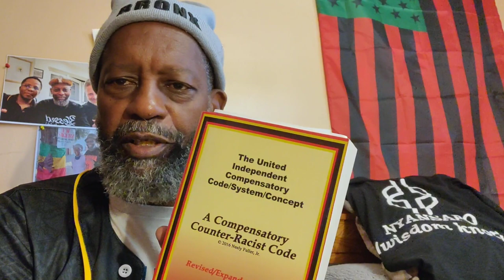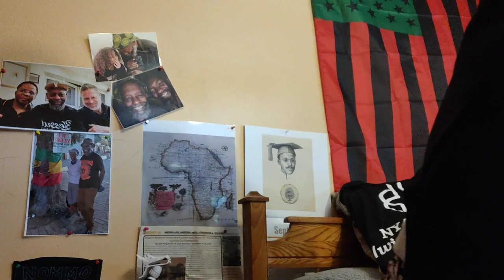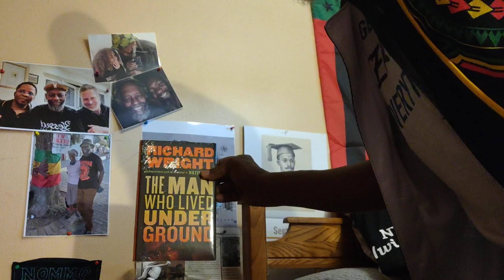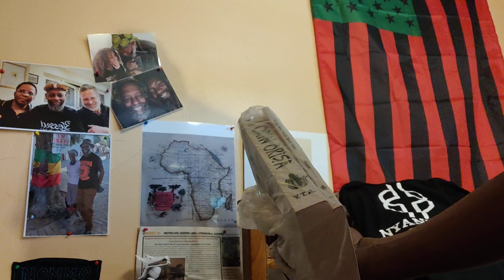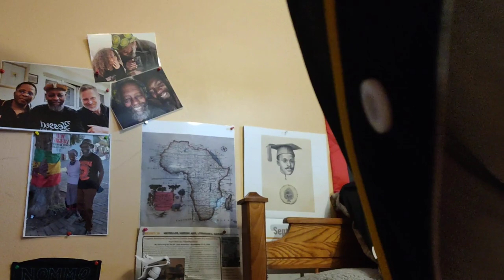Sunday Sermons - 16 October 2022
DeBrother is reading from pg_60 of de 2016 Revised/Expanded Edition of de Textbook/Workbook... in a weekly session, deBrother is using da work of Mr. Neely Fuller Jr as Code Scripture.

Crypto Currency /BitCoin CONTRIBUTIONS:
722fce22-5e9f-42fc-a378-2da90f5d267a